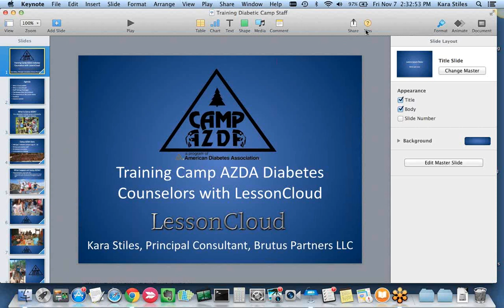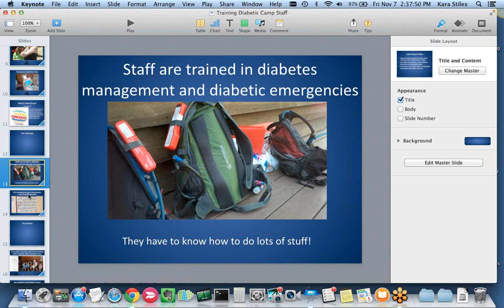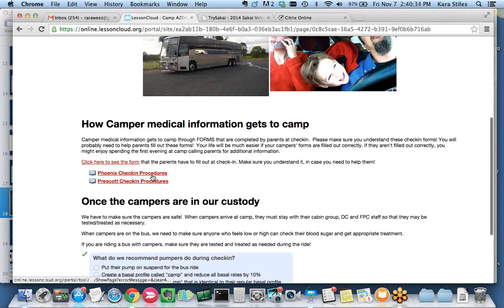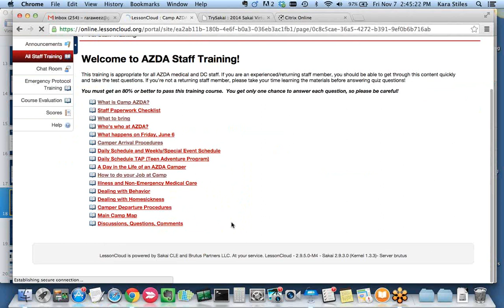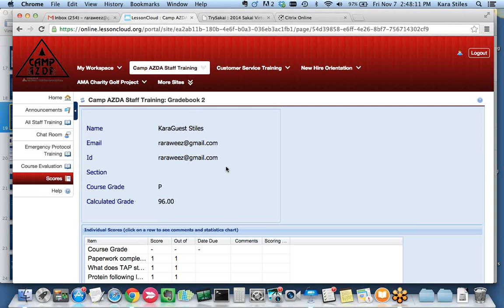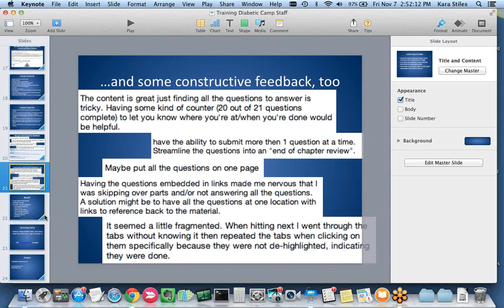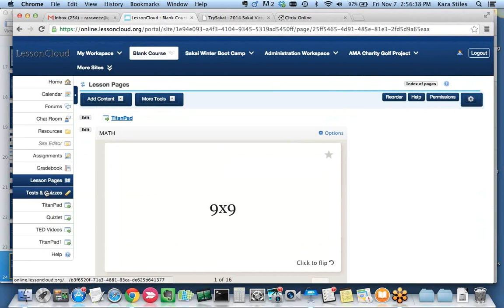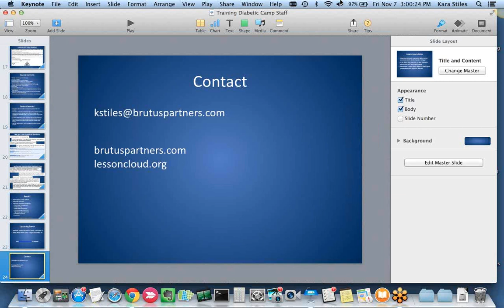Lessons Learned: Teaching 80 people ... how to care for a bunch of diabetic kids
Lessons Learned: Teaching 80 people of various technological skill sets how to care for a bunch of diabetic kids. Online.

In January, 2014, the Arizona Chapter of the American Diabetes Association began working with us to create an online medical staff training program for Camp AZDA, a one-week summer camp for diabetic children. From February to April, Brutus and the AZDA leaders used Sakai to host and deliver training modules for the staff members, each of whom who was expected to show up to Camp on day 1 with the skills needed to safely manage blood sugar testing, treatment, and insulin in 8 campers at once! During this presentation, we'll demo our course, discuss positive feedback, and share lessons learned.